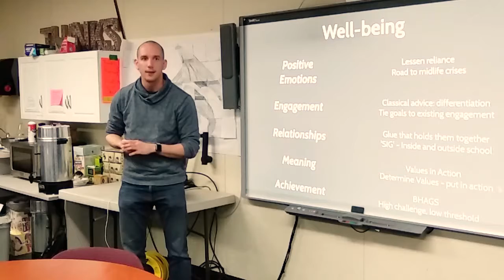Part 8: How to instill a sense of achievement in gifted students?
"After exploring the different types of happiness in part one and two. here we dive in to how to support all five types of happiness from Positive Psychology's PERMA model, one at a time.

In this video we focus on what factors are needed for a bright kid to experience achievement.